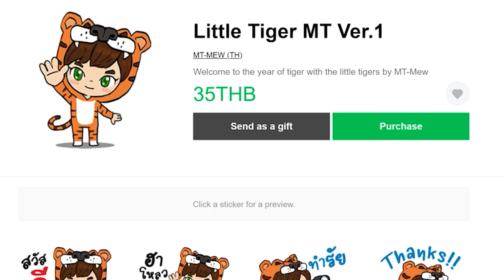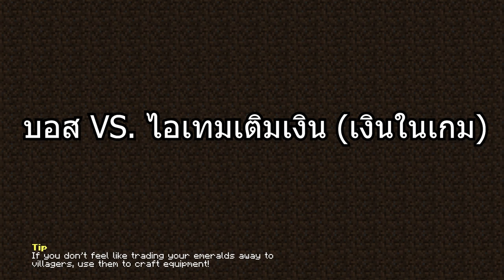มายคราฟโร๊คไลค์ - EP. 13 หนองน้ำไฟที่อยู่ของบอส 3 หัว (มีต่อ)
มายคราฟโร๊คไลค์ หรือ RAD เป็นมายคราฟม็อดเเพ็คสายออกสำรวจผจญภัยทำเควสไปยังดันเจี้ยนต่างๆเพื่อสู้บอส มีอุปกรณ์ใหม่ๆ เอนชานท์เเปลกๆ มีระบบอัพสกิล เป็นมายคราฟที่เราต้องพัฒนาตัวเองให้เเข็งเเกร่งขึ้นไป เพราะโลกที่เราอาศัยอยู่จะโหดร้ายขึ้นไปเรื่อยๆ นี่คือ Roguelike Adventures and Dungeons ออกผจญภัยกันเลยจ้า